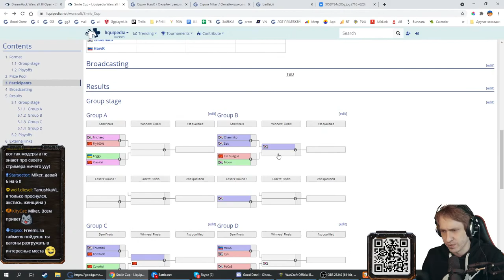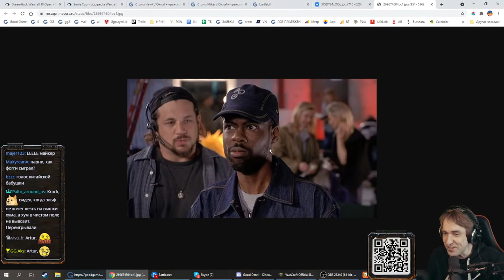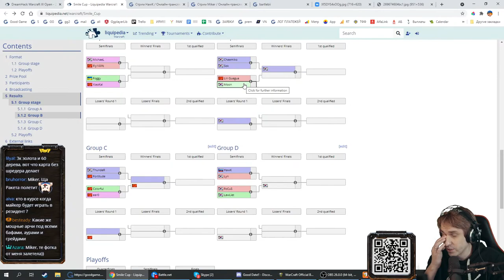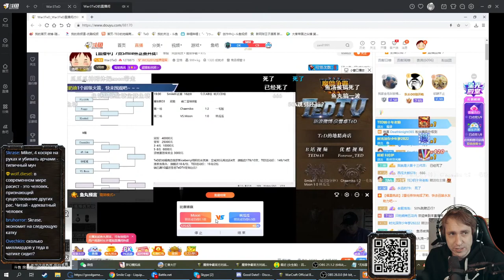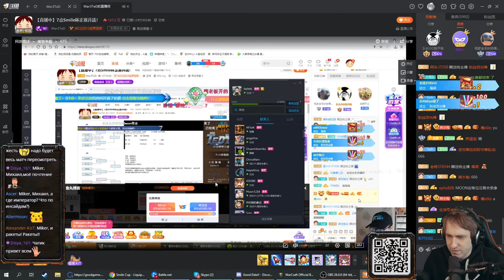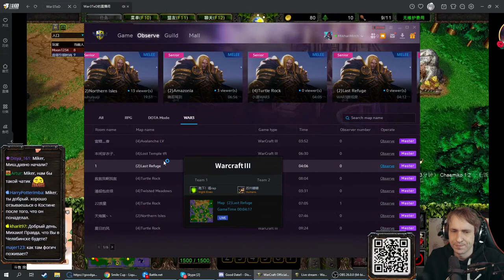Moon (NE) vs Lin Guagua (ORC) Smile Cup с Майкером